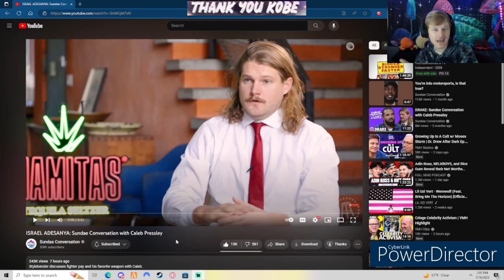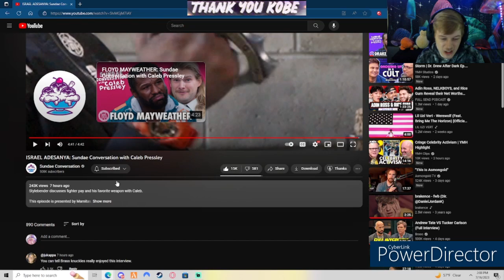ISRAEL ADESANYA: Sundae Conversation with Caleb Pressley Reaction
Yo have a guid day :)

Thanks !